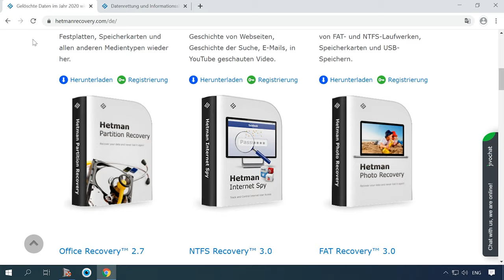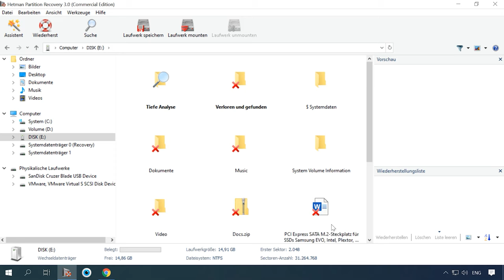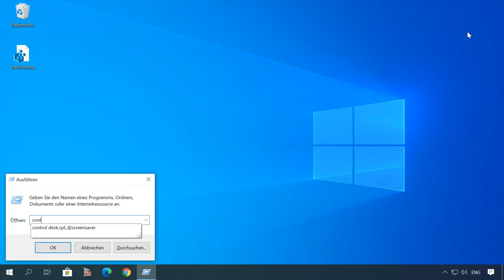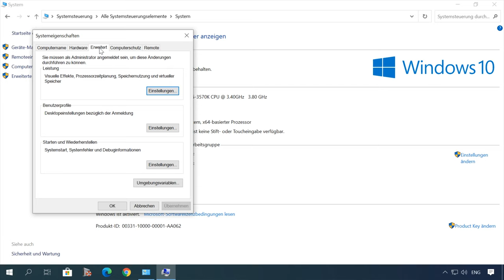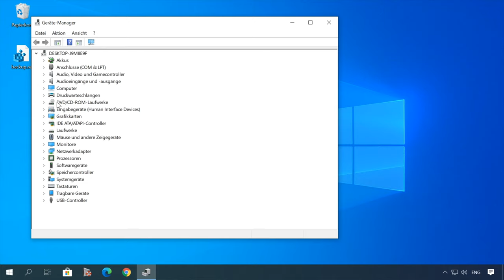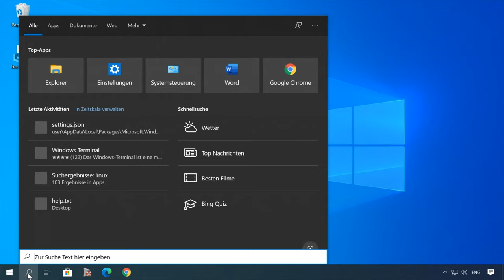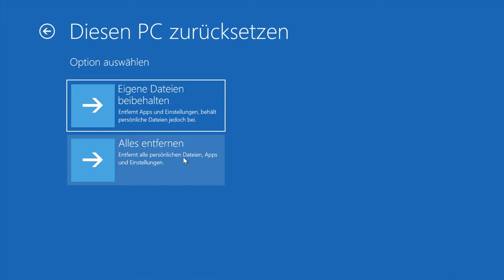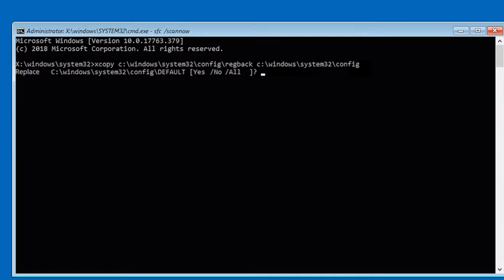🐞 Sofortige Lösung: Fehler CRITICAL PROCESS DIED🛠️ beim Herunterladen von Windows 11 oder 10 beheben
👍 Erfahren Sie in diesem Video, wie Sie den Fehler "CRITICAL PROCESS DIED" beim Herunterladen von Windows 11 oder 10 schnell und einfach beheben können. Unser Experte zeigt Ihnen Schritt für Schritt, wie Sie dieses lästige Problem lösen und Ihre Download-Erfahrung verbessern können. Schauen Sie jetzt rein und machen Sie sich bereit, Ihr System wieder flott zu machen!

Wenn dieser Fehler auftritt, wird ein blauer Bildschirm mit dem folgenden Text angezeigt: "Auf Ihrem PC liegt ein Problem vor und Sie müssen es neu starten." Zusammen mit diesem Fehler werden alle Prozesse geschlossen und der Computer neu gestartet. Wenn ein solches Problem ständig auftritt, ist es fast unmöglich, mit dem Computer zu arbeiten, da er jederzeit neu gestartet werden kann. Schlimmer noch, wenn der Fehler es unmöglich macht, das System überhaupt zu starten, und wenn Sie neu starten, sehen Sie es erneut auf dem Bildschirm.

📚 Inhalt:
00:00 - Einführung;
2:15 - Fehlerursachen
3:04 - Wie verbessert man den Fehler: CRITICAL_PROCESS_DIED
3:39 - Korrekturmethode für erfolgreichen Windows-Start
9:11 - Wie behebt man den Fehler "CRITICAL PROCESS DIED", wenn Windows 10 nicht gestartet wird?

🕷️ Wie entfernt man Viren von Ihrem Computer oder Laptop 💻 mit Windows 10, 8 oder 7, kostenlos?

Andere Videos